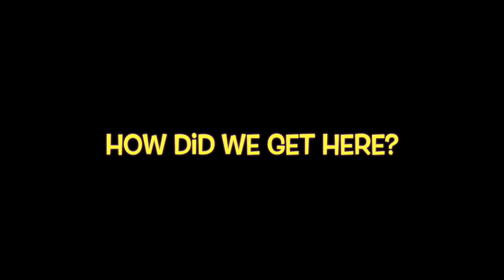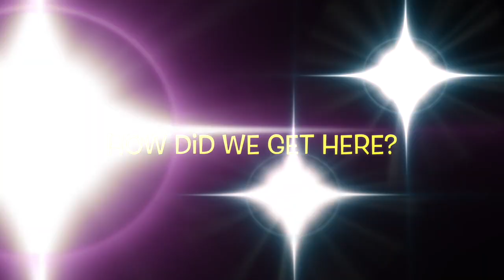"It's Always Something With Kyrie"🤨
The crew discusses the untimely demise of slain rapper Takeoff & the latest  headlines surrounding NBA player Kyrie Irving...